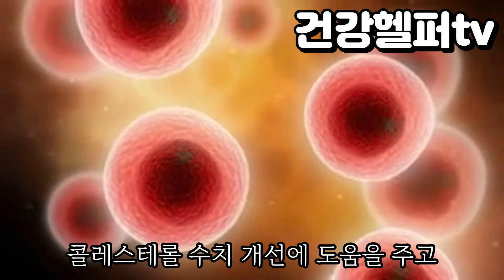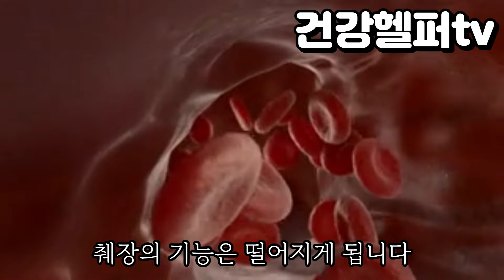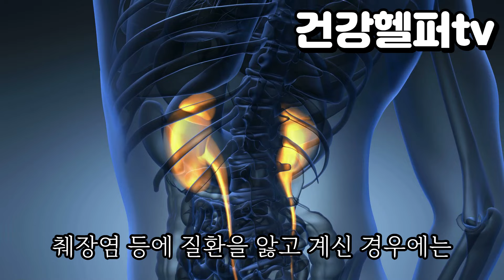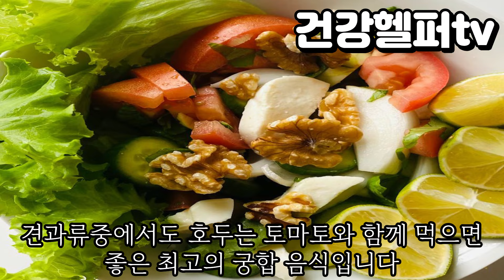견과류와 절대로 함께 먹지 마세요! 견과류 최고의 궁합 음식 3가지와 최악의 궁합 음식 3가지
암과 치매를 유발하는 음식을 나도 모르게 섭취하고 있다면 어떠세요?

몸에 좋다고 알고 있는 견과류도 궁합이 맞지 않음 음식과 함께 라면 영양분을
떨어뜨리고 암과 치매를 유발할 수 있는데요.

오늘은 몸에 좋은 견과류에 영양분의 섭취를 최대로 끌어올려 줄 수 있는 최고의 궁합인 식품이 있고 반대로 몸을 해칠수도 있는 나쁜 궁합의 식품도 있습니다.

암과 치매에는 정말 많은 원인들이 존재하지만 그 원인들의 공통점은 하나로 연결됩니다. 바로 인슐린 저항성 증가,당 독소입니다. 이 인슐린 저항성이 만병의 근원이며 암과 치매의 원흉입니다. 이 인슐린 저항성,당 독소를 일으키는 음식이 무엇인지 견과류와 함께 먹었던 음식이 왜 치매 예방에 안 좋은지 그 범인을 함께 찾아보겠습니다.

건강에 좋은 대표 간식 견과류를 먹는 가장 좋은 방법 알려 드릴게요!

오늘 영상 꼭 끝까지 시청하시고, 건강한 아침 식단을 알아가세요.
앞으로도 최고의 건강 정보만 전해드리겠습니다.
감사합니다^^